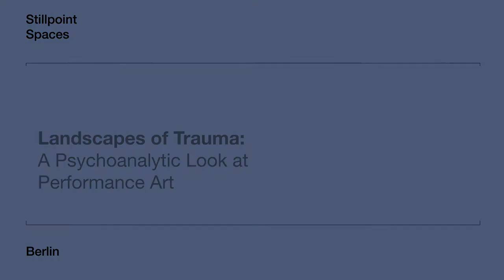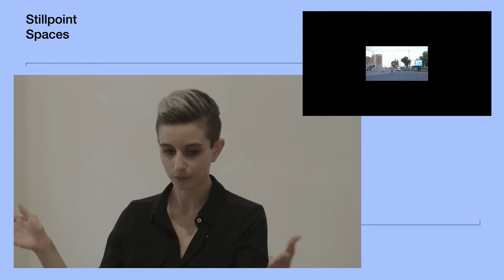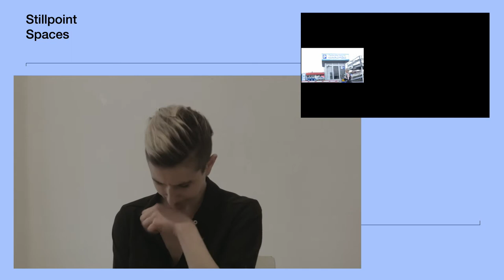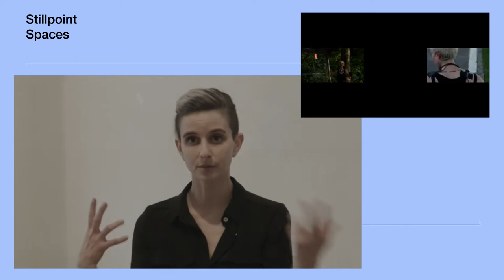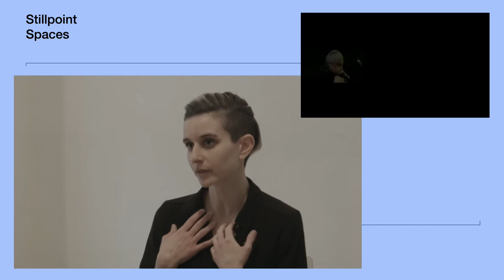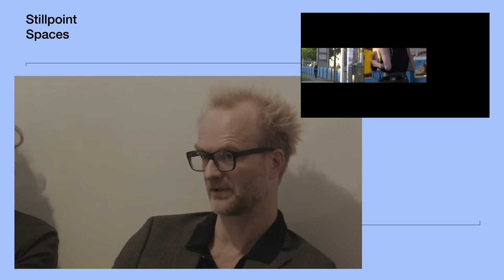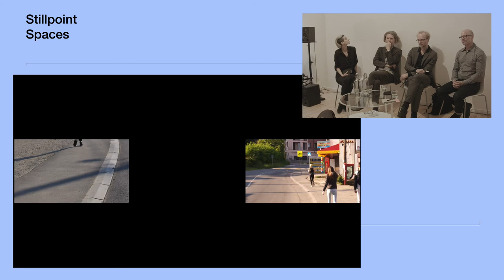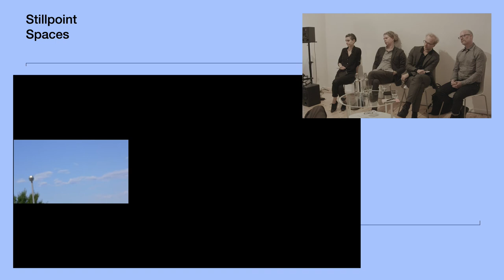Landscapes of Trauma: A Psychoanalytic Look at Performance Art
Panel Discussion with Elana Katz, Dr. Luca Di Blasi, Dr. Marcus Coelen, and Dr. Aaron Balick, inspired by "Running on Empty" Screening at Stillpoint Spaces Berlin.

"Running on Empty" is a site-specific performance by artist Elana Katz in which she runs the 15km historic route of the "gas van" – a mobile gas chamber used during the Holocaust in Serbia during a three‐month period in 1942. The piece deals with memory, postmemory, and dissociative tendencies, using the body to reactivate a landscape of trauma that has been integrated into the mundane local urban and suburban surroundings.

Elana Katz is a conceptual artist working primarily in the medium of performance art. Katz's work confronts cultural conventions, critically examines the complexity that lies within contradictions, and thus aims to create an experience of unlearning the assumed.

Luca Di Blasi, PhD, is University Lecturer in Philosophy and member of the Theological Faculty at the University of Bern in Switzerland, and is an Associate Member of the ICI Berlin.

Marcus Coelen, PhD, is a psychoanalyst in private practice in New York and Berlin. He teaches literature and literary theory and currently holds an appointment at the Psychoanalytic Studies Program at Columbia University.

Aaron Balick, PhD, is a relational psychotherapist, public speaker, writer, and founding member and former chair of The Relational School UK. He is the director of Stillpoint.